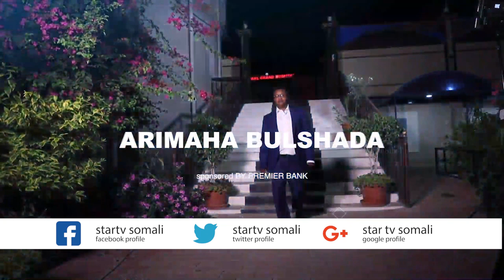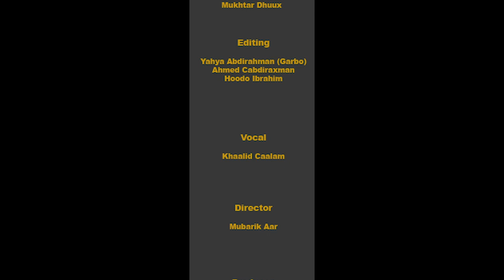Tartanka Adeega Bulshada || Wareega Labaad || Xalqada 14aad